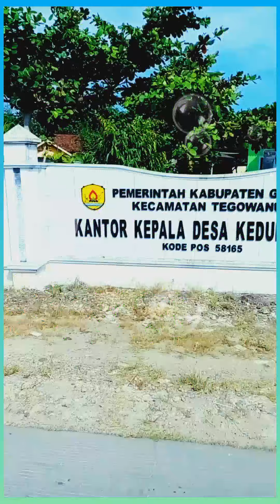LAGU : KAU TERCIPTA BUKAN UNTUKKU (RATIH PURWASIH) Lokasi : Ds.Kedungwungu Grobogan.